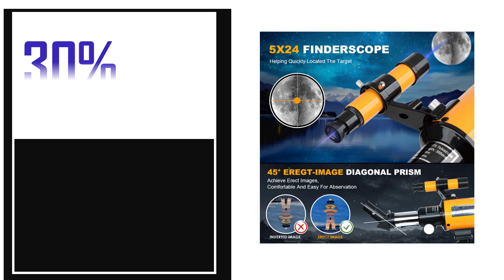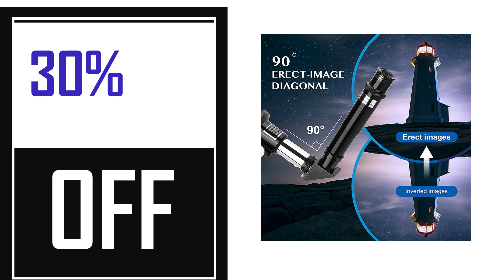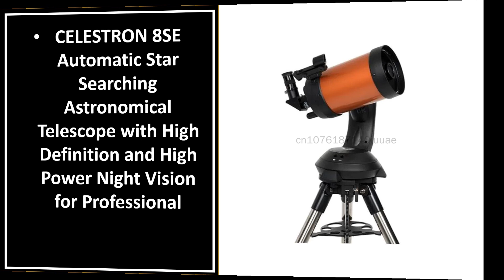Best Astronomical Telescope In 2025 (TOP 5)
1. CELESTRON 8SE Automatic Star Searching Astronomical Telescope with High Definition and High Power Night Vision for Professional

2. Portable Professional Astronomical Telescope Powerful Monocular High-definition Lunar Space Planet Observation Children's Gift

3. New 40070 Astronomical Telescope, 333 Times High-definition Low-light Night Vision Camera, Stargazing and Moongazing Telescope

4. Astronomical Telescopes for Kids 150X Telescopes for Astronomy Beginners Adults with Smartphone Adapter Birthday Gifts

5. ALLFOCUS 150X Astronomical Telescope , 70mm Aperture Refractor Portable Travel Telescope with Phone Adapter &Wireless Remote

astronomical telescope
used telescopes
telescope accessories
professional telescope for sale
celestron firstscope
celestial telescope
best telescope for astronomy
celestron telescope for beginners
best spotting scope for astronomy
telescopes online
f30070m astronomical telescope
astronomy store
astronomical telescopes for sale
dartwood astronomical telescope
portable telescopes
telescope for teenager
astronomy telescope for beginners
celestron telescope accessories
emarth telescope
toyerbee telescope
hexeum telescope 80mm aperture 600mm
evscope telescope
telescope for bird watching and astronomy
great telescopes for beginners
gskyer 130eq
gskyer telescope 70mm aperture 400mm
spotting scope for astronomy
astronomical camera
amature telescopes for sale
150x telescope
astronomy store near me
telescience telescope
telescope small
astronomy monocular
celestron astromaster 114 telescope
telescope 80mm aperture 600mm
bebang telescope
f30070m telescope
affordable telescope for beginners
astronomical telescope nz
b00wcg3uos
professional astronomical telescope
150 mm telescope
edwin hubble
f70060 telescope
radio astronomy at home
astronomy shops near me
gskyer telescope 600x90mm
best astronomy telescope for beginners
celestron telescope nz
hexeum telescope 70mm aperture 500mm
toyerbee f30070m
celestron telescopes website
astronomical telescope price
best eyepiece for deep sky objects
mills observatory
30070 telescope
300mm aperture telescope
telescope view
celestron telescope price
astronomy kits for beginners
f300 70m telescope
astromaster 90
best monocular for astronomy
f40070m telescope
10 best telescopes for beginners
celestron telescopes for sale near me
astronomical telescope f30070m
best telescope for deep sky objects
celestron telescopes near me
telescope to see deep space objects
10 inch dob
11 sct telescope
130eq astromaster
14 inch celestron telescope
150x telescope view
150x zoom telescope
300 telescope
30m telescope
36050 telescope
4.5 inch astronomical telescope
40070 telescope
40mm astronomical telescope
500x zoom telescope
50mm astronomical telescope
50mm astronomical telescope national geographic
50x 100x 600mm f 12 astronomical telescope
525x astronomical and terrestrial telescope
600x90mm telescope
675x telescope
70 inch telescope
700 60mm 525x professional refractive astronomical telescope tripod eyepiece
70mm 400mm telescope
70mm aperture 300mm telescope
70mm aperture 400mm
70mm aperture 400mm az mount
75x 150x telescope
76mm telescope